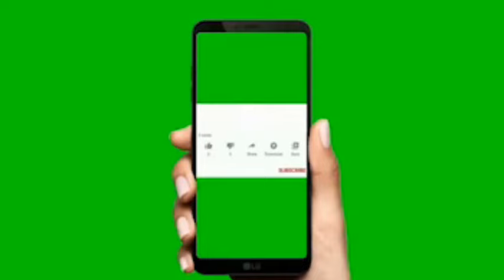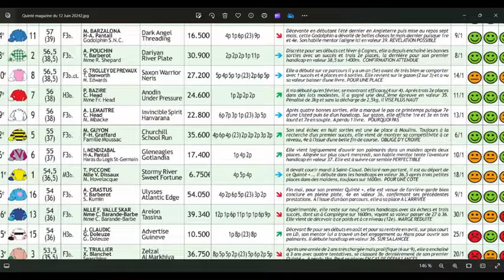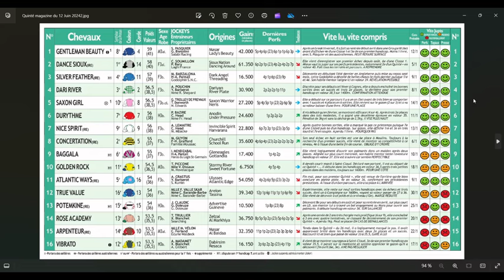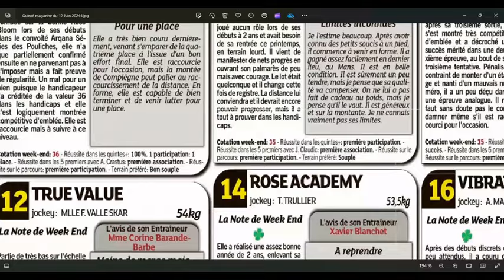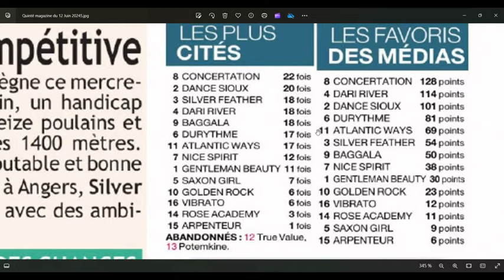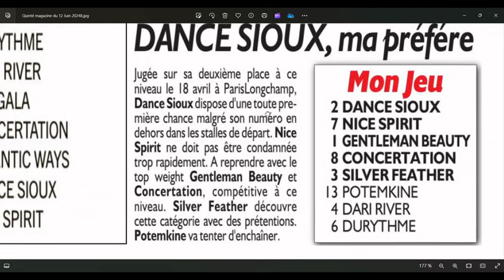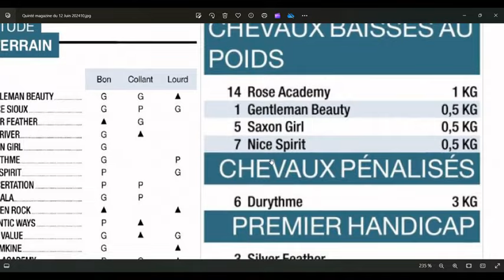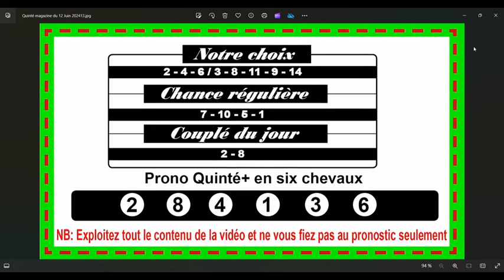PRIX BENJAMIN BOUTIN, COMPIEGNE, quinté+ du 12 Juin 2024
Direction Compiègne , ce mercredi 12 Juin 2024 pour le Tiercé-Quarté-Quinté +. Dans cette épreuve, Le Prix Benjamin Boutin devront s’affronter 16 partants. La course sera disputée sur 1400 mètres, et dotée de 55 000€pronosticquinté